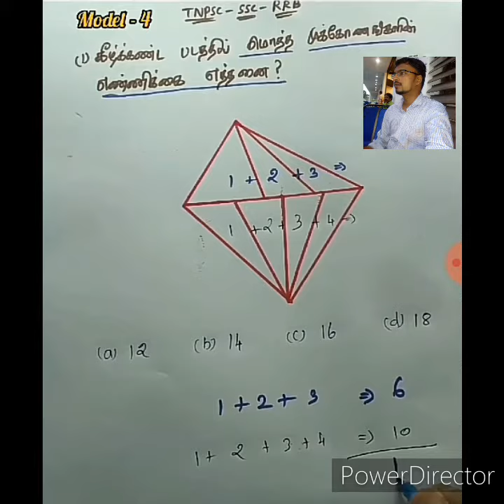tnpsc maths shortcut in tamil |current affairs 2021 |in Google